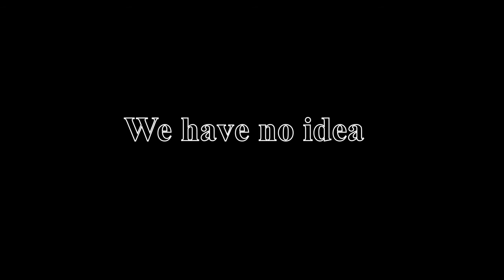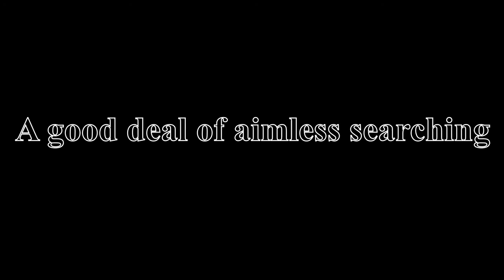Our first speedrun!!! (ish)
In this video we try to speedrun minecraft. The only problem is that this is our first time, and the footage corrupted, so things went wrong to say the least.